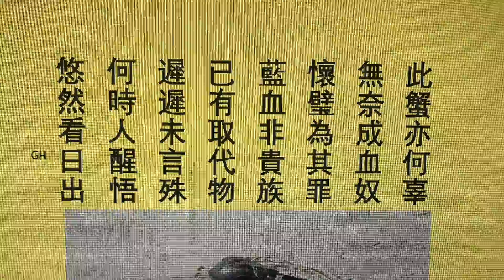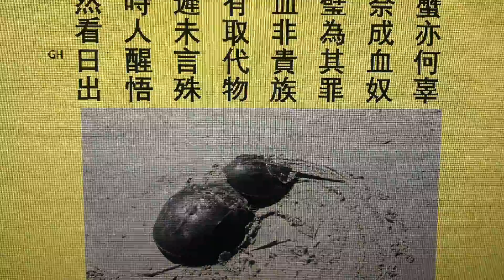HorseShoe Crab & Sea Gull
Blue Blood and Eggs
around for more than 300 million years, making them even older than dinosaurs. They look like prehistoric crabs, but are actually more closely related to scorpions and spiders.
此蟹亦何辜，無奈成血奴。 懷璧為其罪，藍血非貴族。 已有取代物，遲遲未言殊。 何時人醒悟，悠然看日出    --GH--